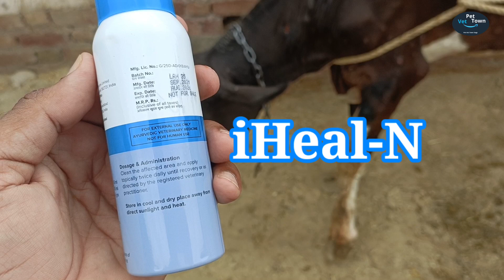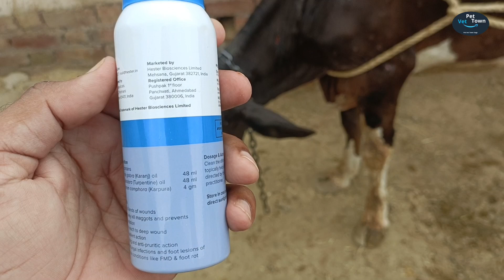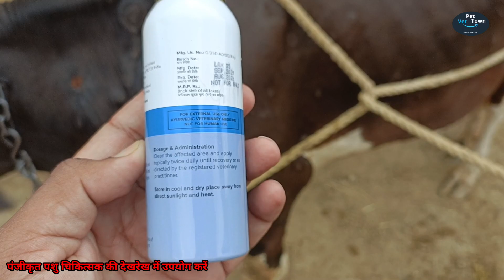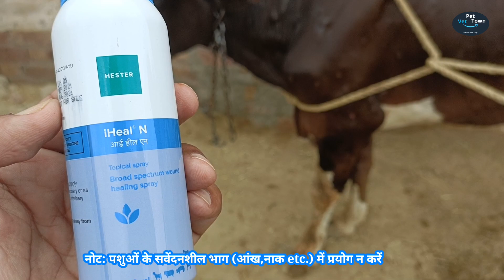iHeal- N Spray Broad-spectrum Wounds healing spray for animal || FMD || पशुओं में घाव,कीड़े, चर्म रोग